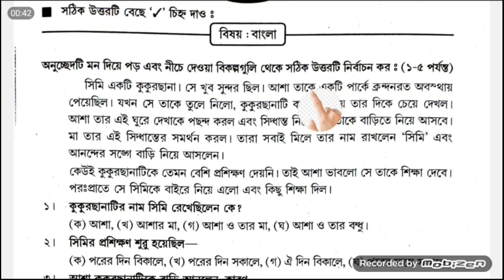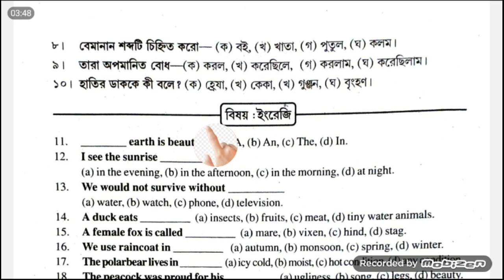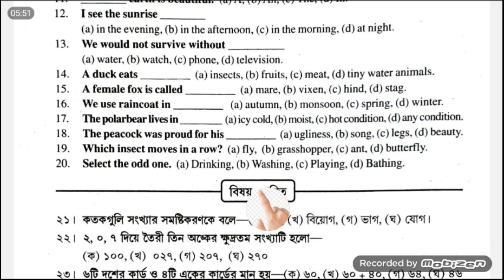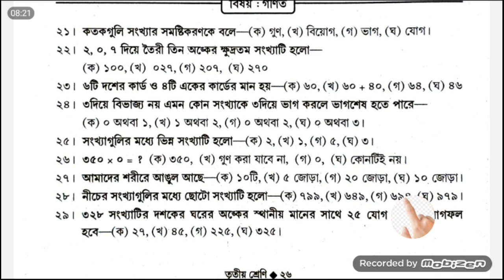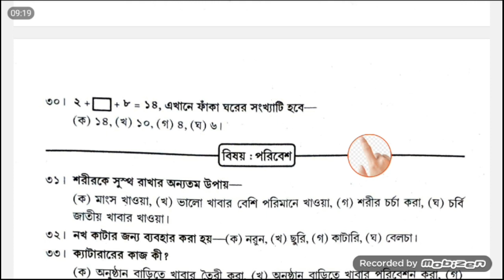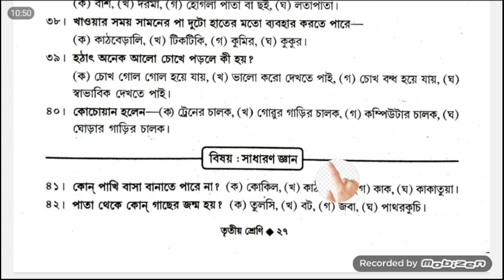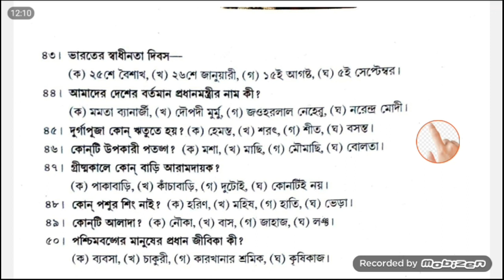মেধা অন্বেষণ 2023। বৃত্তি পরীক্ষা 2023।তৃতীয় শ্রেণীর 50 টি প্রশ্ন